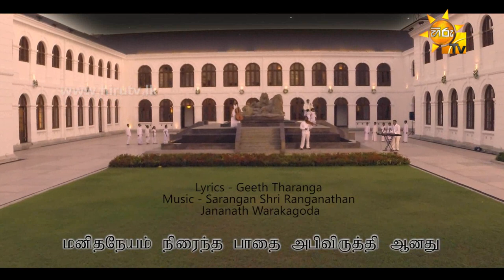Eka Hithen Badhemu - Jananath Warakagoda